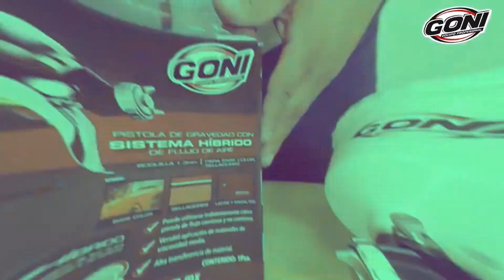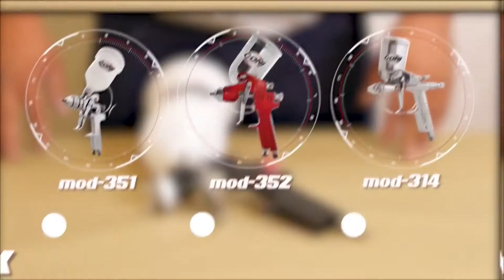Expo INDAR Digital - GONI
Expo INDAR Digital 2021 - GONI